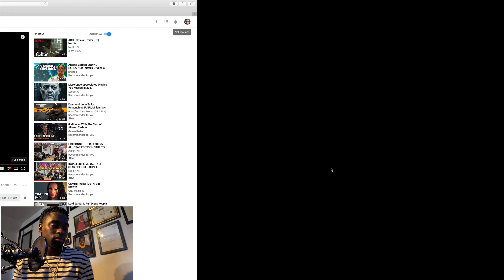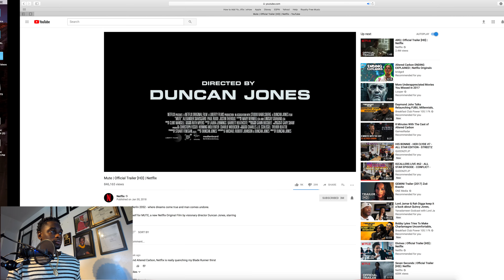NEW NETFLIX MOVIE : MUTE ! 4K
Welcome to Berlin 2052 - where dreams come true and man comes undone.

Prepare yourself for MUTE, a new Netflix Original Film by visionary director Duncan Jones, starring Alexander Skarsgård, Paul Rudd and Justin Theroux. Streaming only on Netflix February 23.